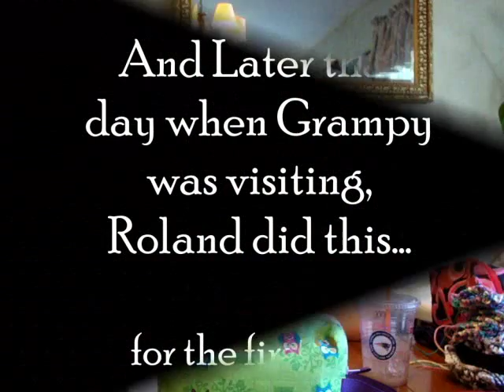KSP1: Episode 32 Sand and Sea